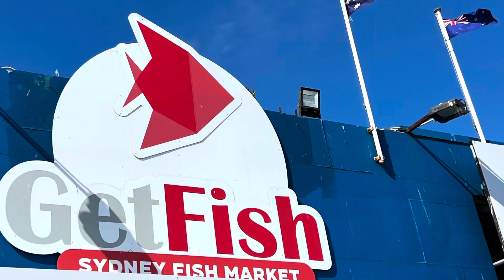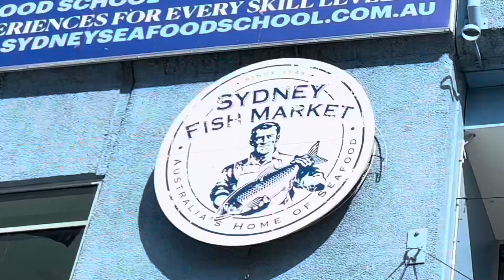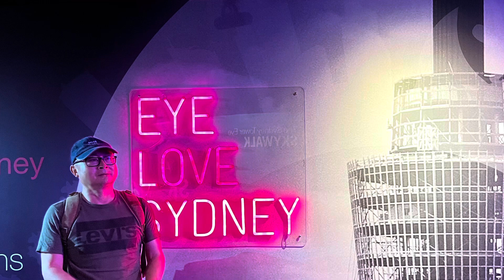Road Trip Around Australia 环澳游(续6: Sydney Fish Market & Sydney Tower) Yong’s OZ Life, Part 223